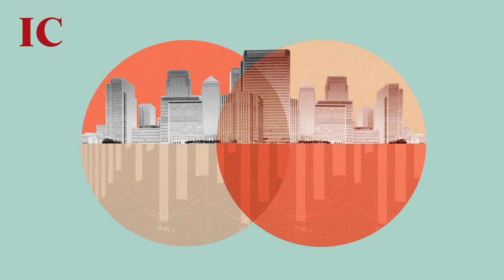Tesla woes, travel’s rebound & investing during rate cuts: The Companies and Markets Show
We begin with one of the biggest names in the EV game: Tesla (TSLA). Shares are down by a third this year and Mark Robinson discusses what has caused this slump. Competition from China’s BYD certainly poses a threat but diminishing trust and popularity are also at play.

Next, the author of our cover feature this week, Christopher Akers, shares his thinking behind the piece The travel stocks making the most of the recovery. Many companies are reporting record trading, an interesting occurrence given rising rates, an economic downturn and what was a catastrophic pandemic. Dan and Chris discuss the bargain valuations available for investors and whether the rebound can continue.

Last but not least, Hermione Taylor unpacks her article on investing while interest rates are being cut. She dives into what history tells us about stock market performance in a rate cut cycle, current forecasts and how investors can benefit over the coming months.

1:16 Tesla (TSLA)
12:53 The travel stocks making the most of the recovery
23:09 Investing at a time of interest rate cuts